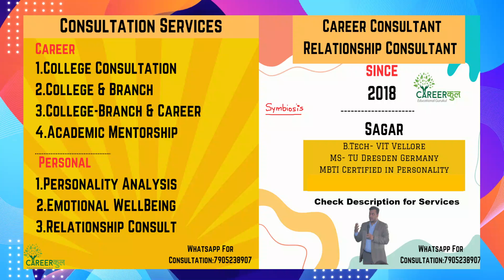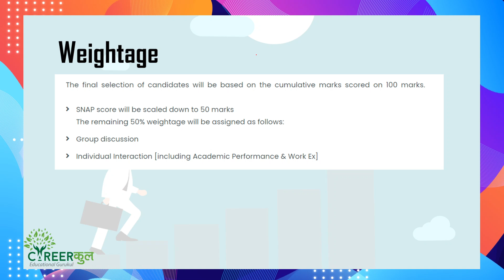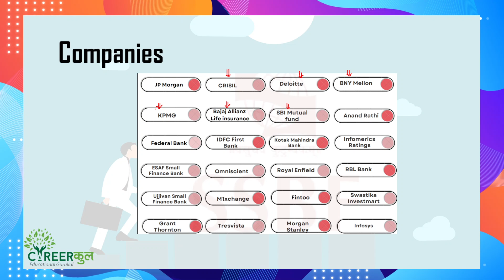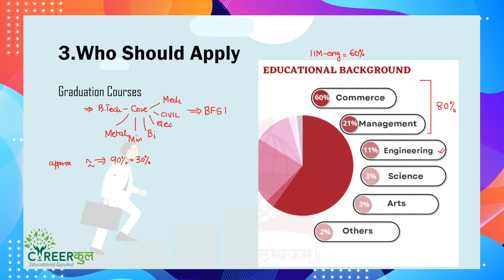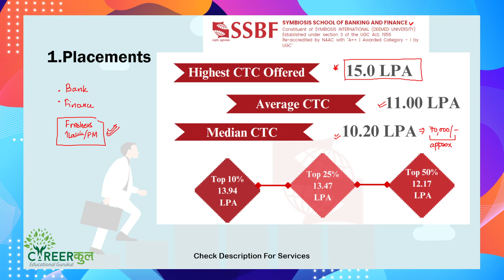College no:4 Symbiosis School of banking and Finance Pune MBA Placement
𝟭.𝗦𝗲𝗿𝘃𝗶𝗰𝗲 𝗡𝗮𝗺𝗲                : College Selection Consultation
   𝗣𝗿𝗶𝗰𝗲                                :  ₹ 999/-

𝟮.𝗦𝗲𝗿𝘃𝗶𝗰𝗲 𝗡𝗮𝗺𝗲                : College + Course Selection Consultation
    𝗣𝗿𝗶𝗰𝗲                                 :  ₹ 1250 /-

𝟯.𝗦𝗲𝗿𝘃𝗶𝗰𝗲 𝗡𝗮𝗺𝗲 (Premium)  :  Consultation for College,Course & Career Planning
     𝗣𝗿𝗶𝗰𝗲                               :  ₹ 1500/-
4. 𝗦𝗲𝗿𝘃𝗶𝗰𝗲 𝗡𝗮𝗺𝗲                : 𝐔𝐥𝐭𝐫𝐚 𝐏𝐫𝐞𝐦𝐢𝐮𝐦
     𝗣𝗿𝗶𝗰𝗲                               :   ₹ 4000 /-
      24 𝙝𝙤𝙪𝙧𝙨 𝙖𝙫𝙖𝙞𝙡𝙖𝙗𝙞𝙡𝙞𝙩𝙮 𝙬𝙞𝙡𝙡 𝙣𝙤𝙩 𝙗𝙚 𝙝𝙪𝙢𝙖𝙣𝙚𝙡𝙮 𝙥𝙤𝙨𝙨𝙞𝙗𝙡𝙚
Branch Selection
College Selection
Preference List Discussion for all Counsellings
𝟱. 𝗦𝗲𝗿𝘃𝗶𝗰𝗲 𝗡𝗮𝗺𝗲                : Academic Mentorship For College Students
     𝗣𝗿𝗶𝗰𝗲                               :  ₹ 2999/-
Skills Development Guidance
CV
Important Subjects and CGPA Support

हम सारी जानकारी एवं सलाह अपने संस्था द्वारा किए गए अनुसाधनों एवं छात्र द्वारा प्रदान किए गए सूचना के आधार पर अनुकूल परामर्श प्रदान करते हैं|

हमारे सारे अभिभावकों को यह  संदेश है की सारे परामर्श एवं सुझाव आपके सहूलियत के आधार पर आश्रित हैं अतः अंतिम निर्णय आपके सूझबूझ पर निर्भर है | आपके सहयोग की कामना करते हैं| DISCLAIMER